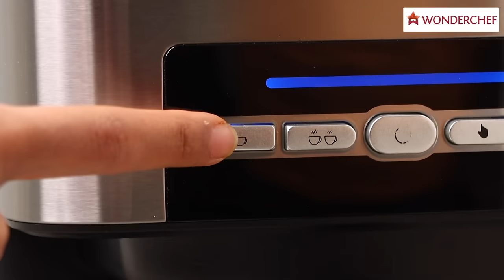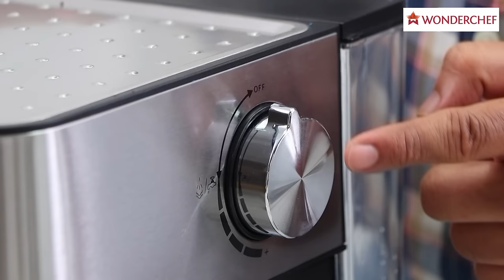How to use regalia espresso coffee maker 15 bar | Wonderchef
Courtesy of recurring lockdowns, after home baker, home chef and home barber, it is time to be your own home barista! ☕️

From Cappuccino to Americanos and iconic Italian grade Espresso, master the art and science of coffee making at home with Wonderchef Regalia Espresso Coffee Maker. 💁😍

Available in 2 variants,✌️ opt for the 5 bar machine if you prefer your coffee with a brighter, cleaner, lighter profile.😃 But if you like your espresso rich and heavy-bodied with signature luscious golden crema on top, 15 bar Regalia Espresso Coffee Maker is ideal for you.😉😋